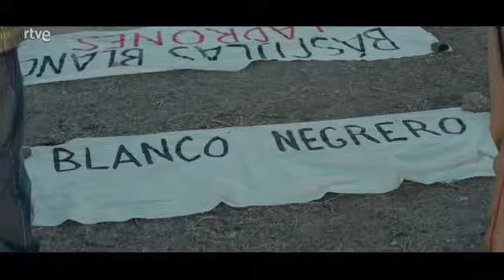El buen patrón. Días de Cine TVE